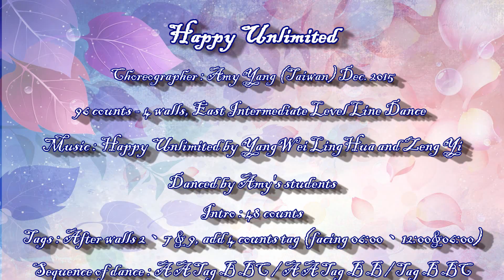Happy Unlimited (快樂無極限) - Line Dance (by Amy Yang)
Choreographer : Amy Yang (Taiwan ) Dec. 2015
96 counts - 4 walls, Phrased Easy Intermediate level line dance